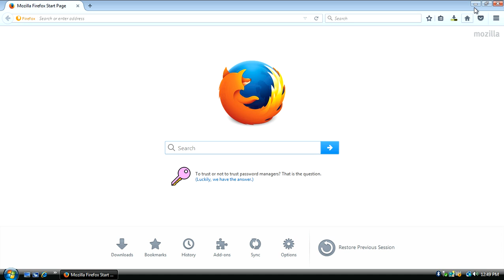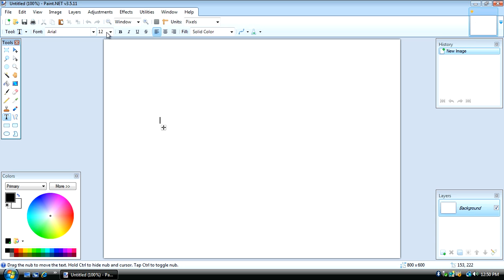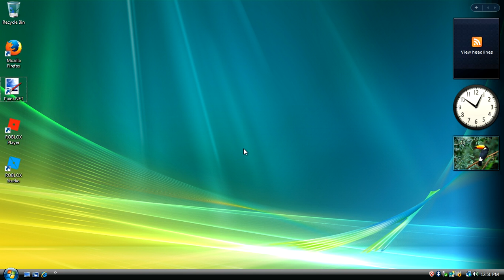Paint.NET with Old Version